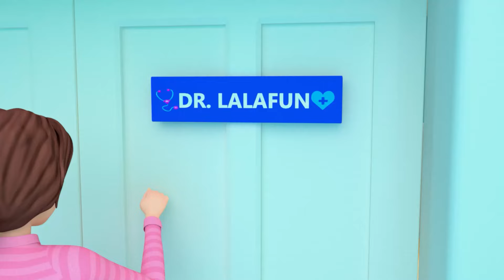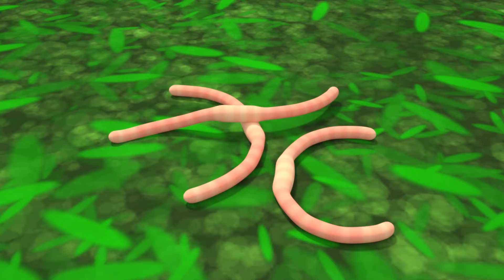Good Manner Song | Please, Dont Cry👶😢 and MORE NEW Educational Nursery Rhymes & Kids Songs